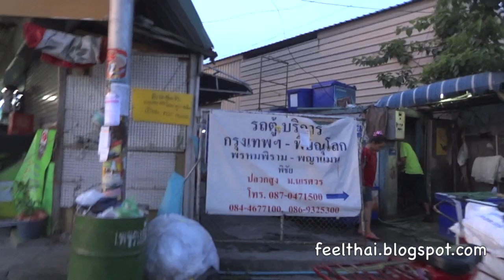ทางไปท่ารถเมล์ขสมก ที่หมอชิต 2 Bangkok city bus station Morchit terminal